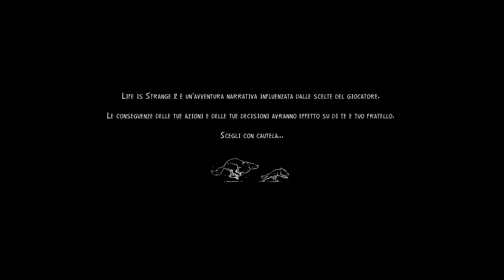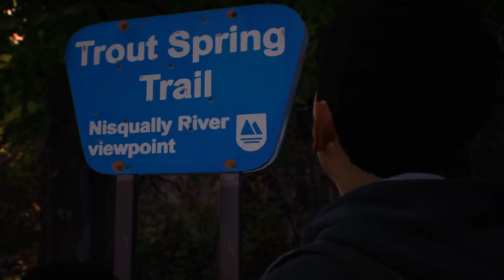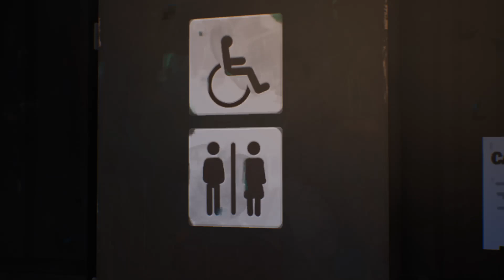LIFE IS STRANGE 2 episodio 1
i  fratelli diaz trovano una sistemazione per la notte